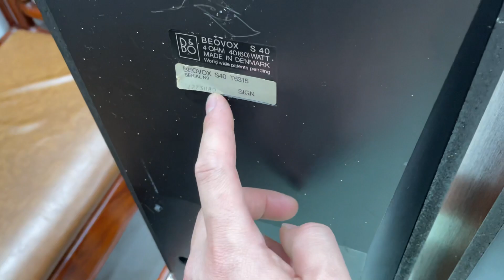Bán Rẻ 2 Cặp Loa Châu Âu Cực Đỉnh Cho Các Bác Chơi ☎️